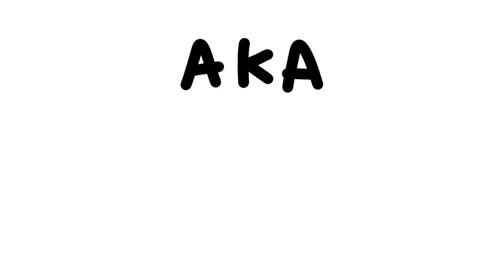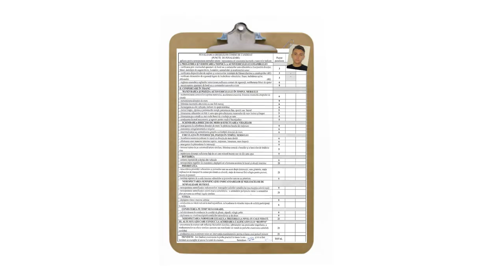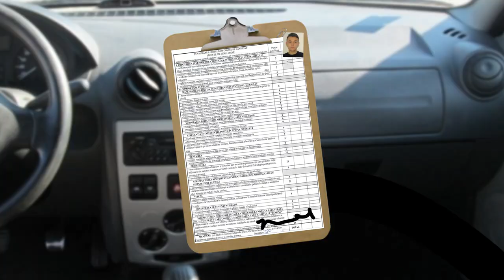Cum am Trecut Examenul Auto (Jurnalul lui Daragiu)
⭐Show-ul meu de pe ProTV Plus Si uite asa am trecut eu examenul auto cu nea Ghita politistul nervos in dreapta mea!

.{OYO }. { OYO}.
.{. }. 💖Alpaca is Love, Alpaca is Life💖. {. }.
.{. }o. o{. }.